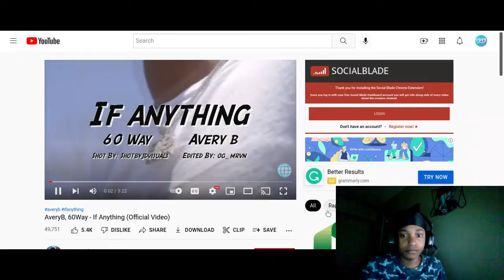AveryB, 60Way - If Anything (Reaction)